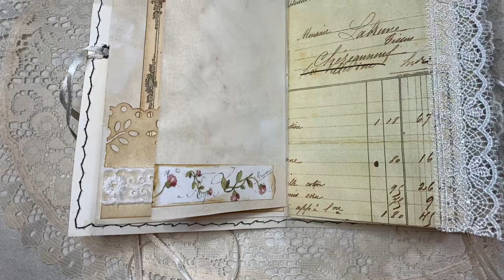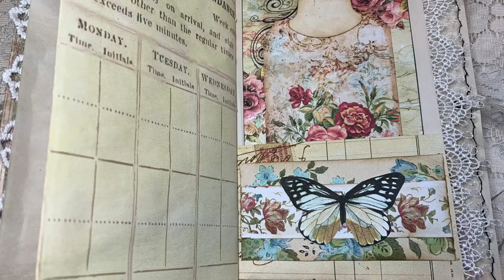Final day of sale on journals in my shop details in the description box below